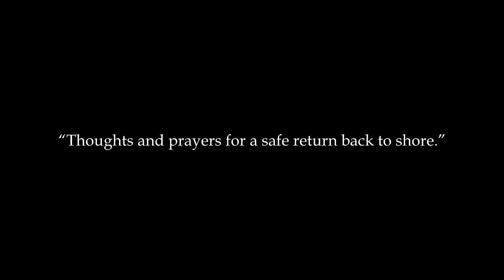To Live Right Here Beside the Sea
This video was taken by Elizabeth Smith McCrossin on May 4 th 2021 ( 5:58 am ) . Pugwash is just one of many coves in beautiful Nova Scotia . The first day of lobster season . This brave men and women depart with hopes and prayers of a safe return home to their loving families . This song was written and performed by James R. Devine . I hope you enjoy their song .  Cheers